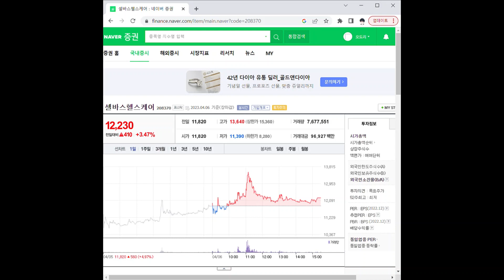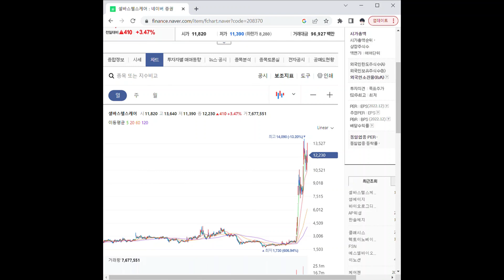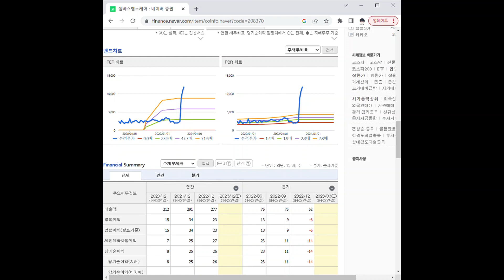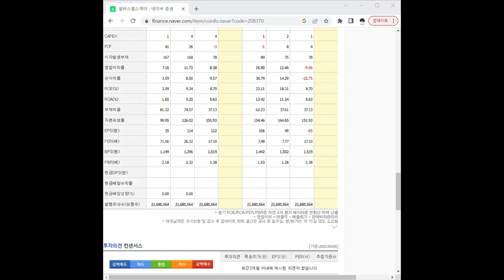208370셀바스헬스케어 주가 전망 및 차트 분석